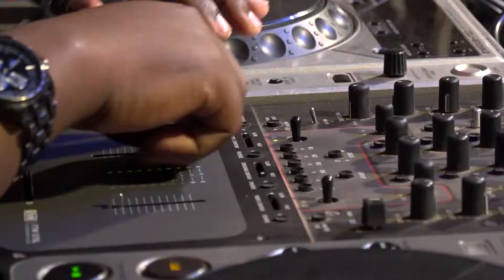MTN UGANDA REGIONAL EXPO TOUR- MBARARA (Talent Africa Events)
Check out the highlights from the MTN Uganda 20 year anniversary Expo tour in Mbarara that we produced and managed.